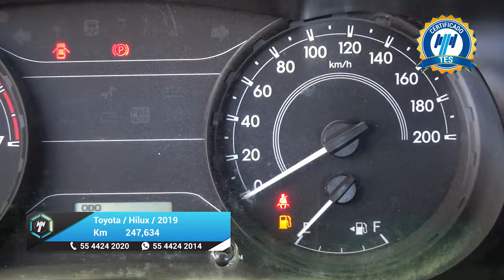Toyota / Hilux / 2019 - 26728